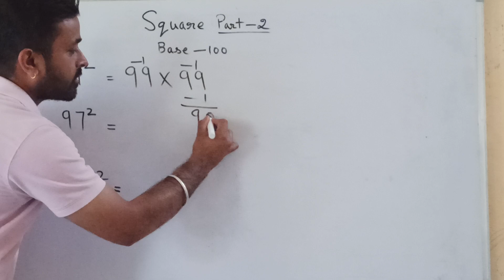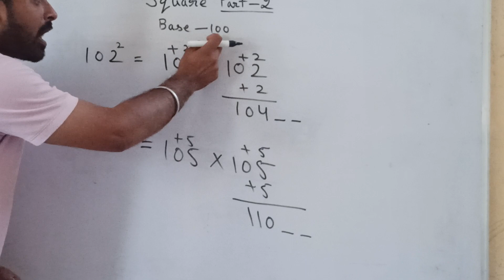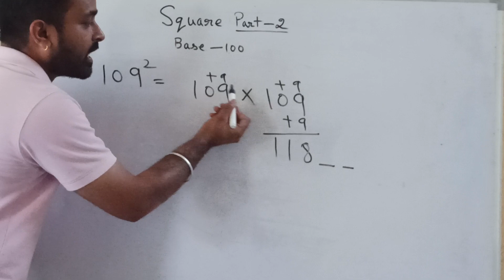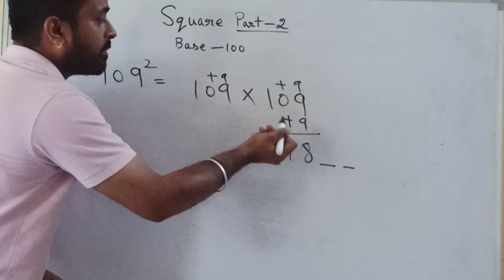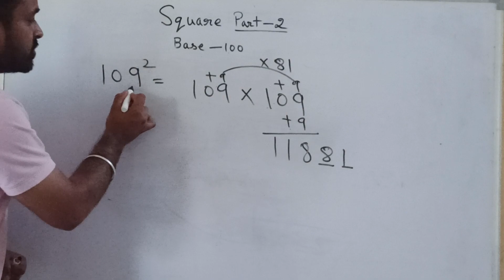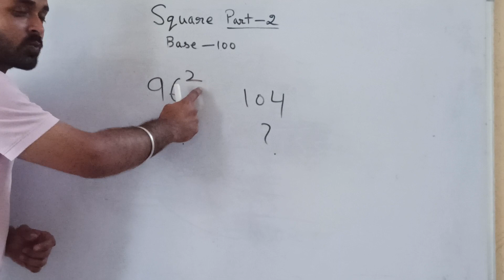Square tricks || वर्ग || Math🔥Short cut 🔥Vlog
About Channel: Reasoning and Math by Rohit Mahajan sir
NTPC ), Himachal Patwari , Tet, Himachal Conductor and state-level exams.

platforms for quick updates.